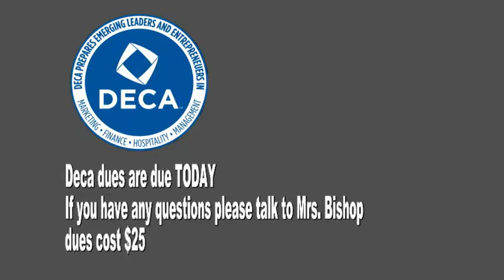HDTV News 9/22/20